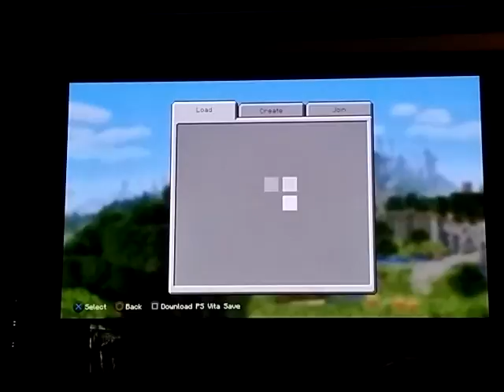In Minecraft w/ my brother/ doing minigames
We were going to defeat stuff in the nether but it got to hard so we went to play minigames